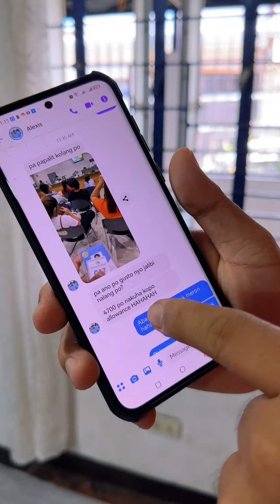Unlimited money prank